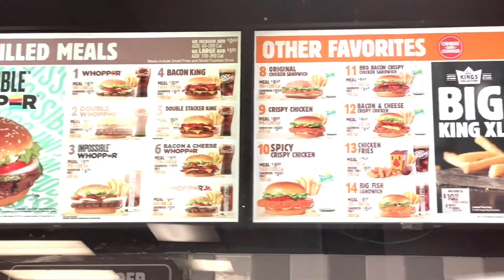ASMR BURGER KING WHOOPER CHICKEN NUGGETS MOZZARELLA STICKS CHICKEN FRIES (NO TALKING) EATING SOUND